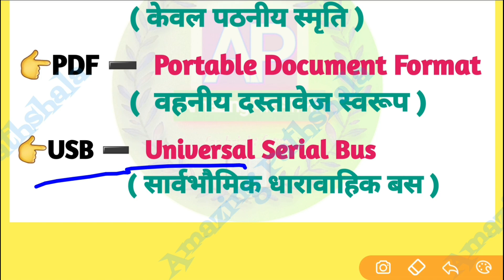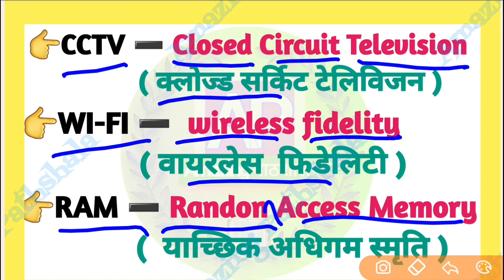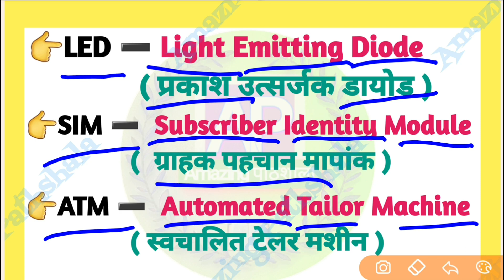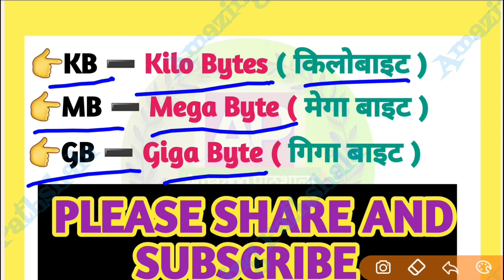प्रमुख शब्दों के फुल फॉर्म CCTV ROM RAM GB MBWI-FI UPI,GST,ATM,FIR,OTP#Important full forms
top full form
# महत्त्व शब्दों के विस्तृत रूप
# gst,upi,kyc  का फुल फॉर्म
full form
 हेलो फ्रेंड्स मैं धर्मेंद्र अपने यूट्यूब चैनल अमेजिंग पाठशाला में आप लोगों का स्वागत करता हूं |

      दोस्तों इस वीडियो में मैं  महत्वपूर्ण शब्दों के फुल फॉर्म  को  अंग्रेजी और हिंदी में  लेकर आया हूं |

           जो पिछले वर्षो में पूछे गए हैं और आगामी भी प्रतियोगी परीक्षाओं में रिपीट होने और पूछे जाने की पूरी संभावना है |

      दोस्तों मैं आप लोगों को भरोसा दिलाना चाहता हूं यदि इस वीडियो में सम्मिलित सभी  दिए गए शब्दों के फुल फॉर्म को आप अच्छी तरह से देख कर अध्ययन कर लेते हैं तो आगामी परीक्षाओं में इस टॉपिक से जब भी प्रश्न आएंगे तो आप उसको बड़ी आसानी से हल कर लेंगे |

 दोस्तों यदि आपको यह वीडियो पसंद आया हो तो प्लीज दोस्तों वीडियो को लाइक करें अपने दोस्तों में शेयर करें और चैनल को अगर अभी तक नहीं सब्सक्राइब किया है तो  प्लीज चैनल को  सब्सक्राइब कर ले धन्यवाद 🙏🙏🙏

अमेजिंग पाठशाला
# महत्वपूर्ण शब्दों के फुल फॉर्म